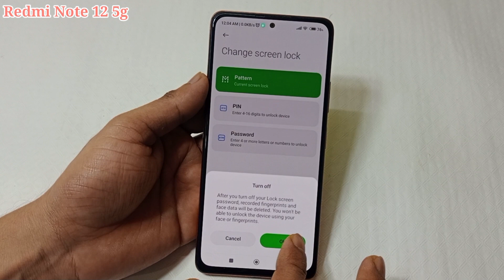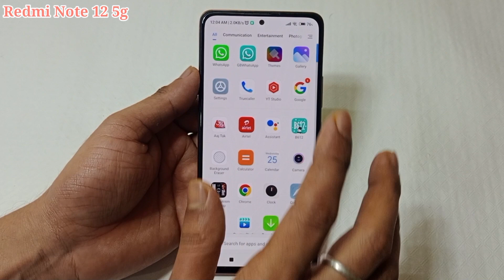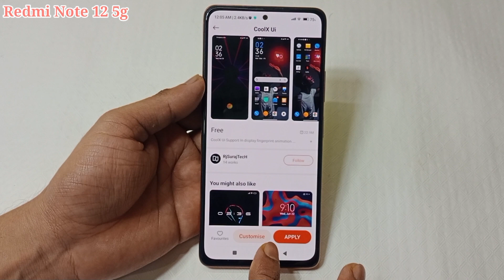Redmi Note 12 5g me in display fingerprint setting/how to set in display fingerprint Redmi note 12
hello dosto aaj ki is video ke madhyam se maine aap logon ko bataya hai ki Redmi note 12 5g mobile me in display fingerprint lock kaise lagaya jata hai